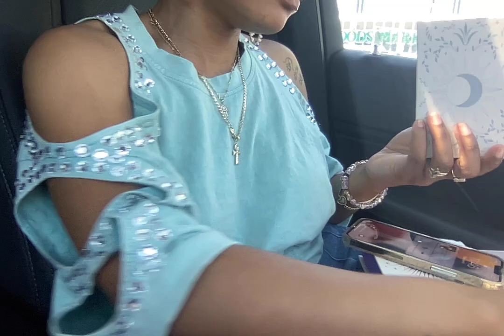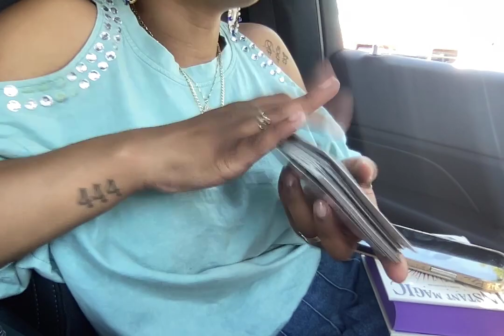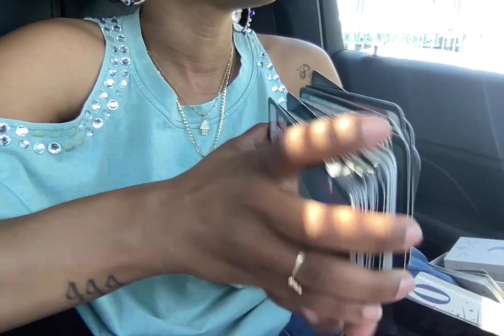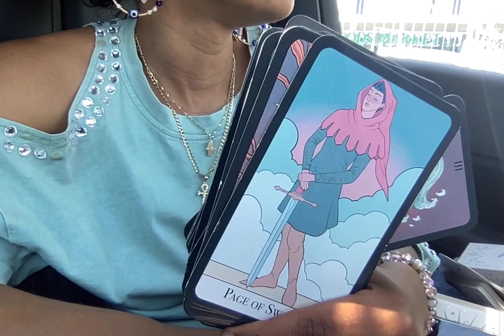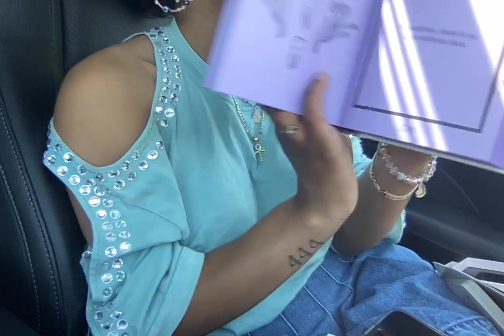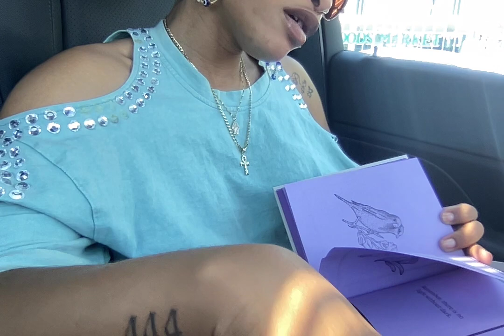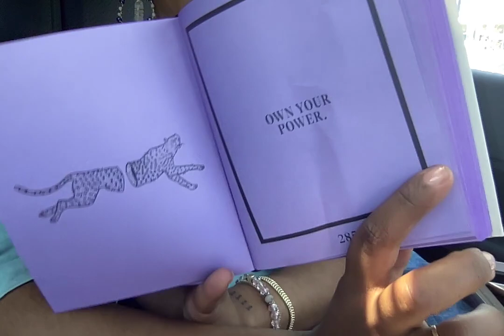LIBRA ♎️ PANIC MODE 😱SCARED OF ALL THAT GOOD LOVE COMING TOWARDS …. U KNO ITS COMING